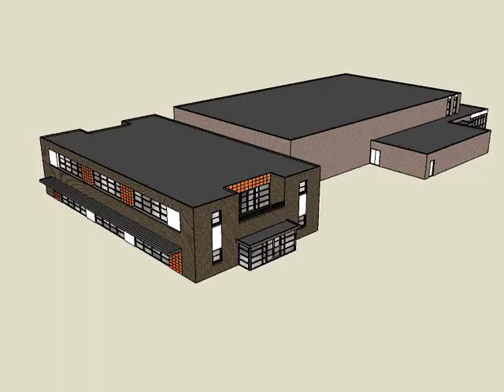Plan voor het uitbreiden van diverse squashhallen